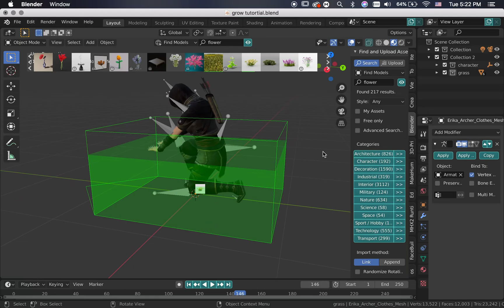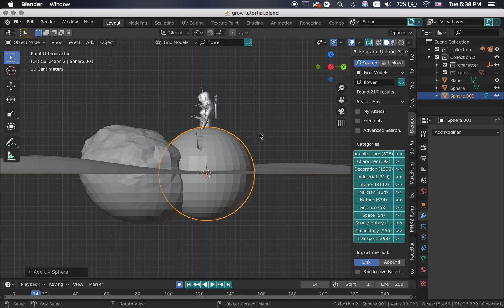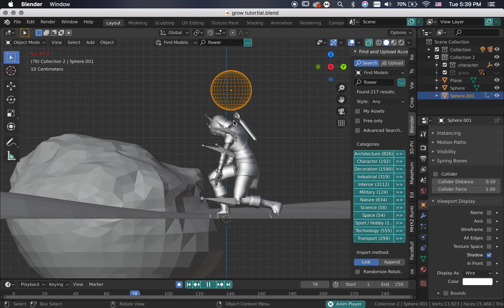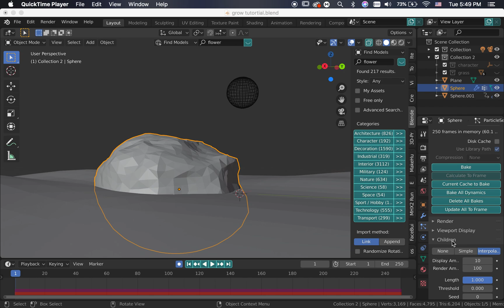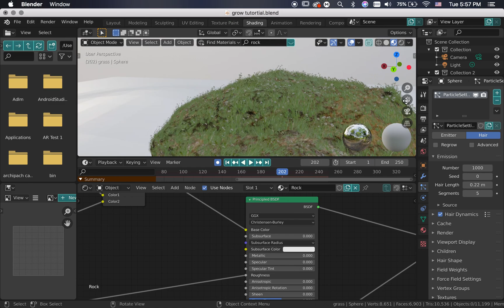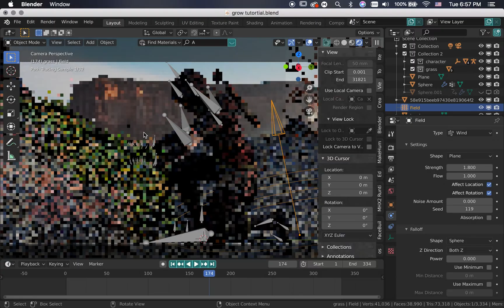VEGETATION GROW effect in blender - walkthrough tutorial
simplifying the grow effect using weightpaint and partical system.

go easy on my first ever tutorial walkthrough thingy lol. thank you.